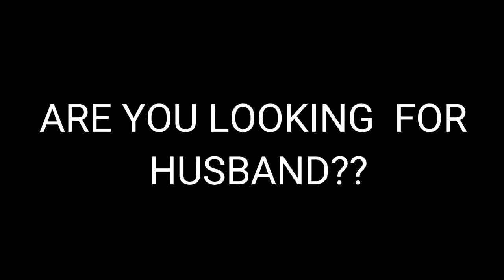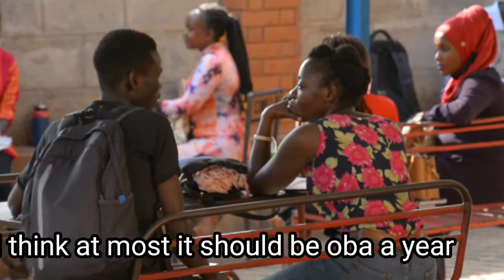ARE YOU LOOKING FOR A HUSBAND??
Today's video is very  basic just approach girls and ask ;Hey are you looking for husband 🤣😂